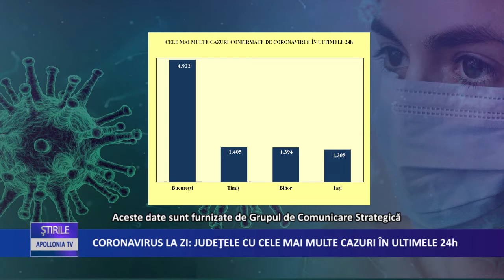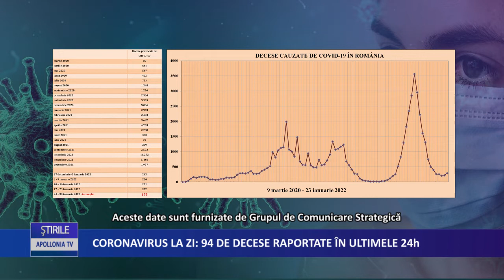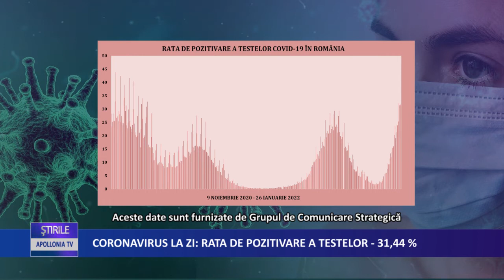Coronavirus la zi | 34.255 de cazuri noi de îmbolnăvire în România